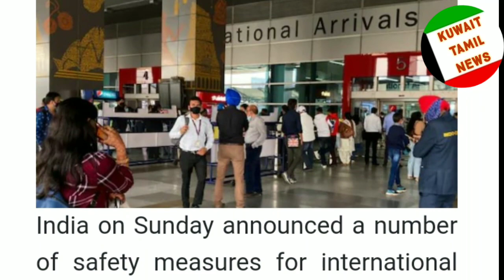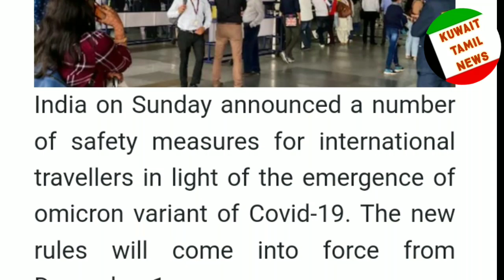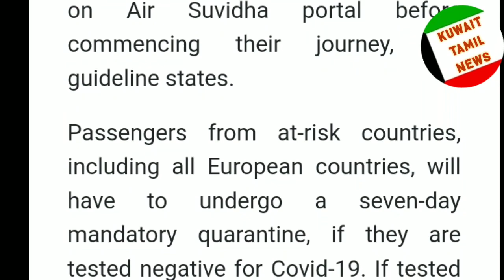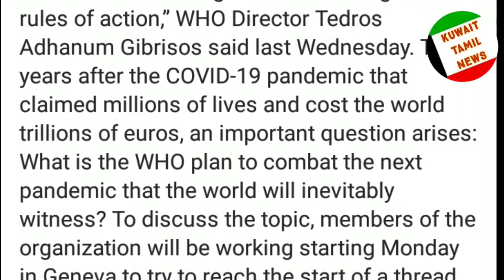Kuwait news • 29.11.21 • பயணதடை • Flight Restrictions • WHO Announced • Kuwait Tamil news • Kuwait